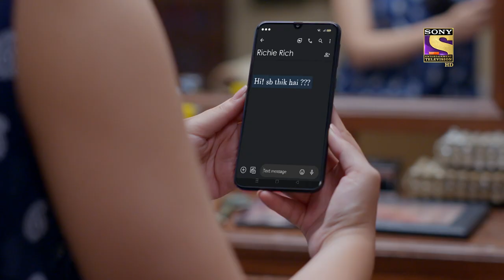The Promise | Kaamnaa - Ep 50 | Full Episode | 21 January 2022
Synopsis:
In this episode of Kaamnaa, Akanksha feels horrible for her neglectful actions when she learns about Yatharth's injury. She promises Manav that she will always be faithful to him and her family. But will Manav trust her words? Will the couple reconcile and begin to make adjustments for each other? What will happen next? Watch the episode now to know more.

Show Name: Kaamnaa
Episode: 50 - 21 January 2022
Cast: Abhishek Rawat, Chandni Sharma.
Producer: Rajesh Ram Singh Pradeep Kumar Pia Bajpai.